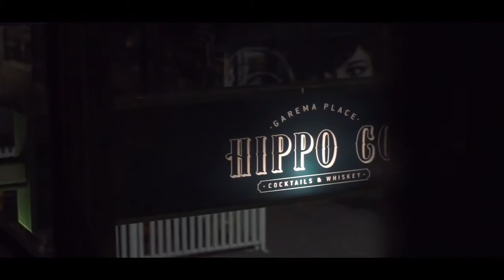Hippo Co - Cocktail Creation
Dan Skeehan, venue manager from Hippo Co Canberra, talks about how Hippo Co creates their cocktails. Over the past 15 years Hippo Co has been continually innovating cocktails and drinking culture cementing it's self as one of the leading cocktail bar's in Australia and around the World.

Hippo Co is one of Australia's most awarded cocktail venues and has represented Australia at the cocktail world cup, suntory cup, bartender magazine awards and won national awards for excellence from the Australian Hotels Association.